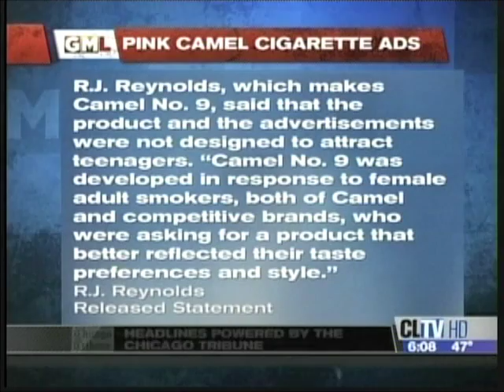Cigarette Ads aimed at Girls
University of California researcher, John Pierce, talks about cigarette advertising aimed at girls on Garrard McClendon LIVE.